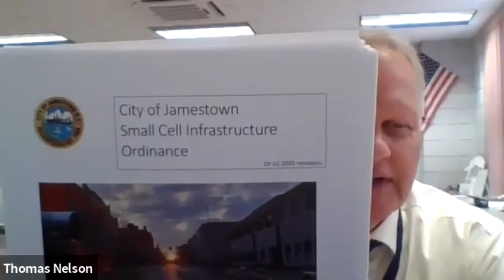November 17, 2020 - Jamestown Planning Commission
Meeting of the Jamestown Planning Commission on November 17, 2020.